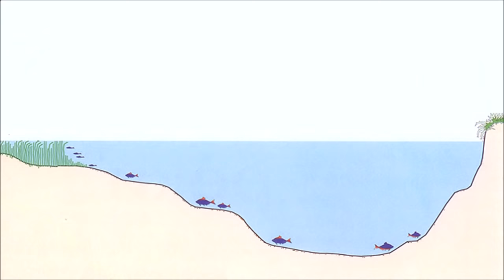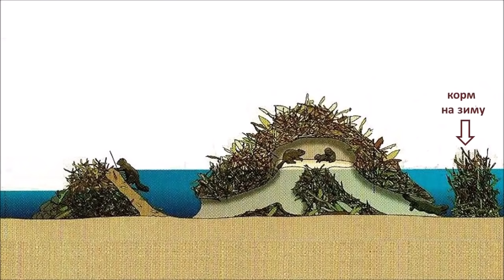БОБР (Beaver). Энциклопедия дикой природы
Документальный фильм о жизни бобра в дикой природе.
Бобры - одни из самых удивительных животных на земле.
Сегодня мы узнаем, за что упрекают бобров, какую пользу они приносят,  и как справиться с нежелательным воздействием  на водоемы.

Энциклопедия дикой природы